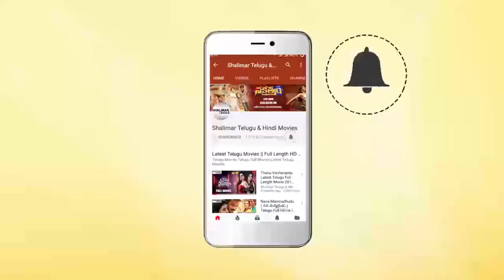Jayaprada Emotional Speech At Condolence Meeting Of Sridevi || Shalimar Film Express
Watch Jayaprada Emotional Speech At Condolence Meeting Of Sridevi